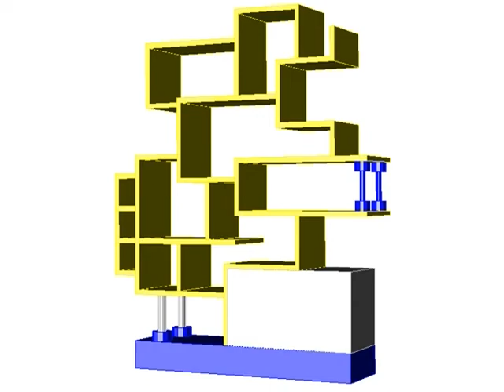kim7431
The work of Hyeran Kim